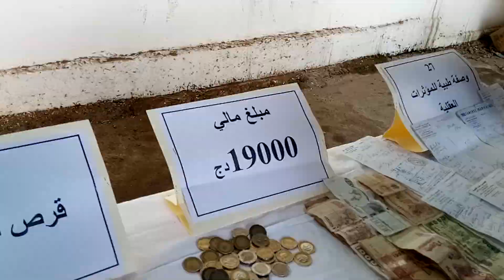مصالح أمن غليزان يقفون 04 اشخاص مع حجز أسلحة بيضاء